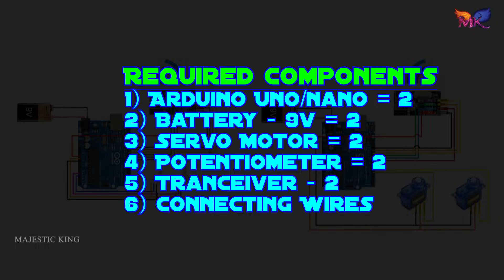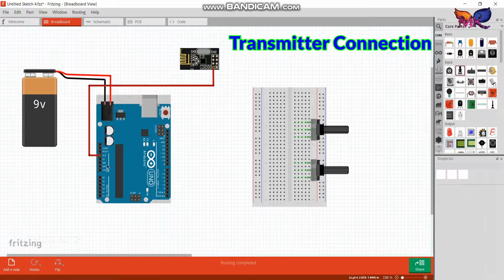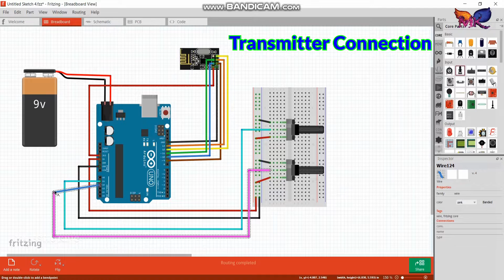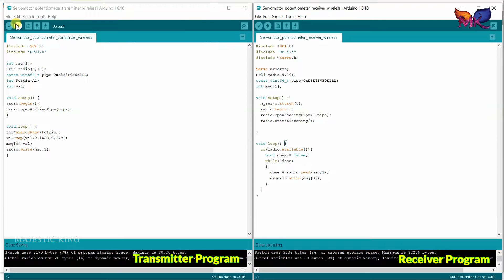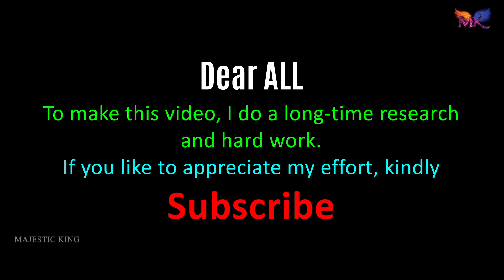Servomotor controlled by Potentiometer using Arduino & Transceiver - Wireless Connection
Servomotor + Potentiometer + Arduino + Tranceiver - Wireless Connection